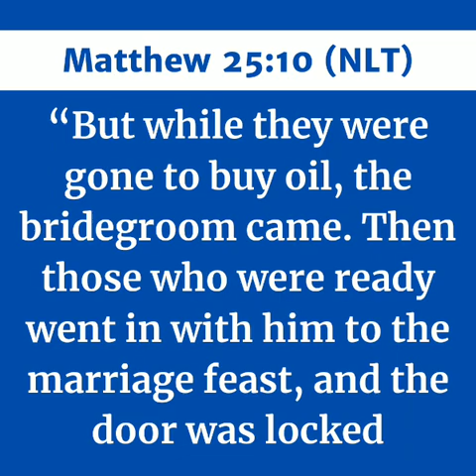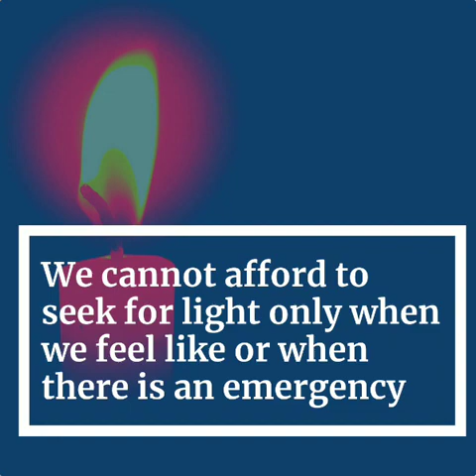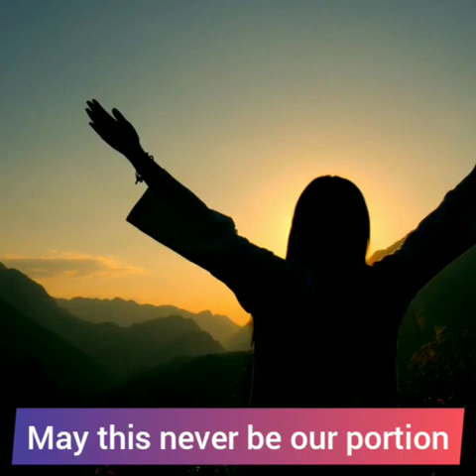TIME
Today, we draw a lesson from the story of the ten virgins. Our re-broadcast is titled TIME. It will be a blessing!